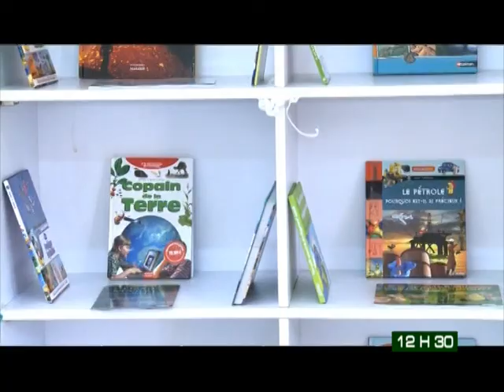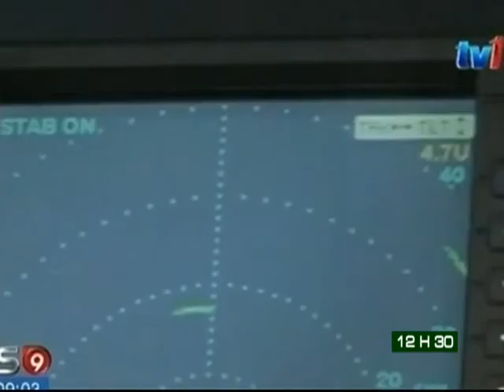Le 12 H 30 de RTI 2 du 16 Mars 2014 avec Lætitia Manglé